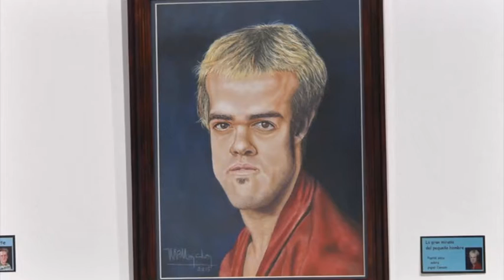[Informativo 6/5/2016] Exposición de Manuel Borrallo en el museo